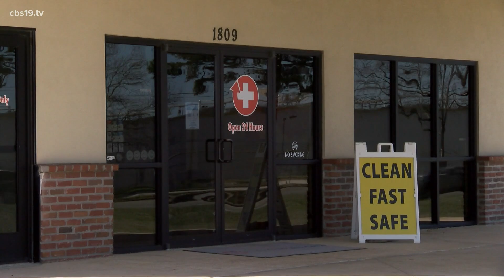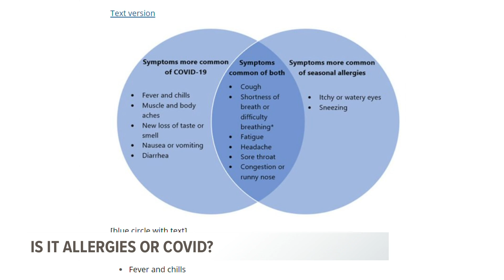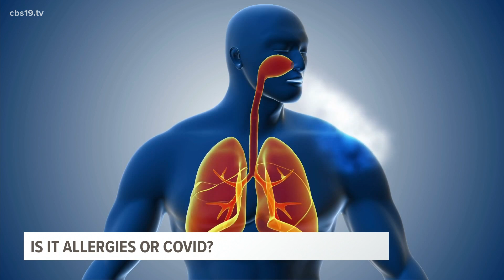Allergies or COVID-19? Dr. Brad Robertson with Tyler Complete Care explains what you should be on th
Normally, we just chalk up feeling crummy to allergy season. But, not this year not with COVID-19 still around.